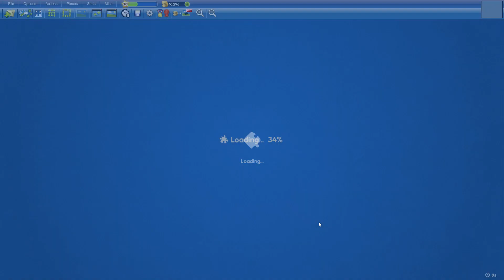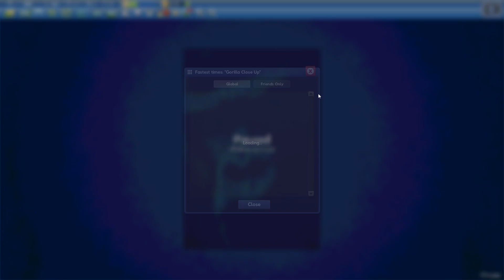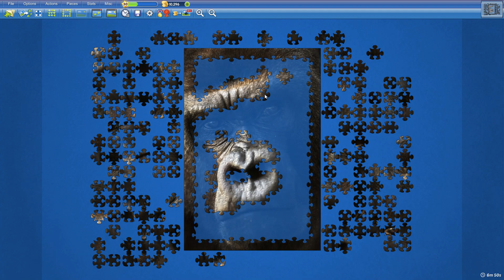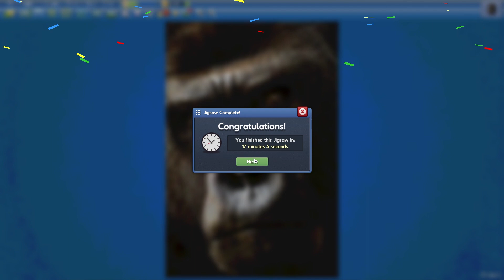Gorilla Close Up in 17min4s